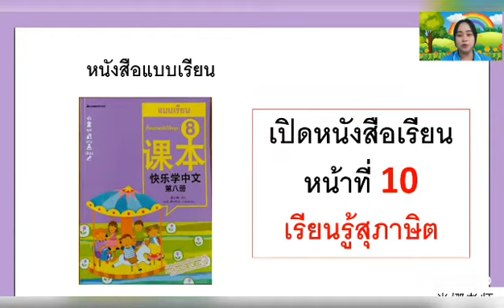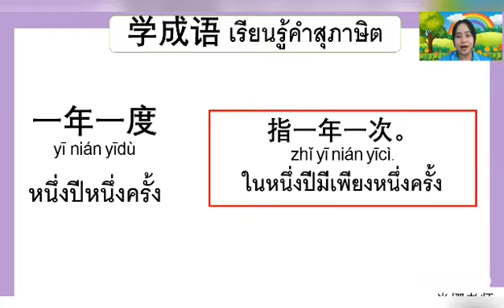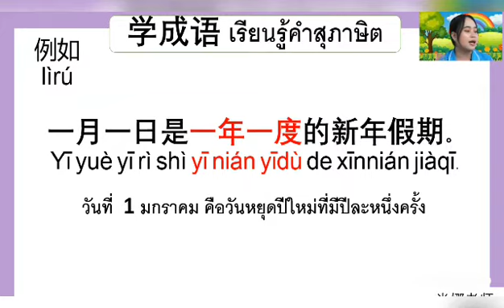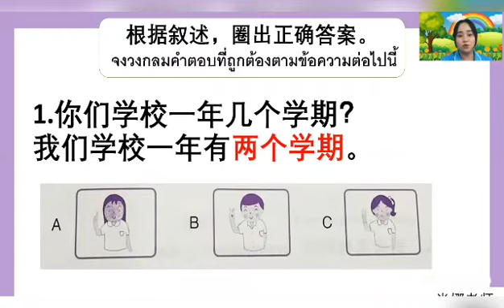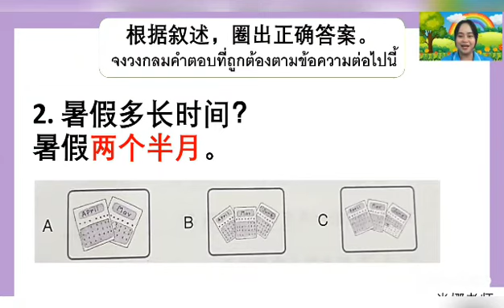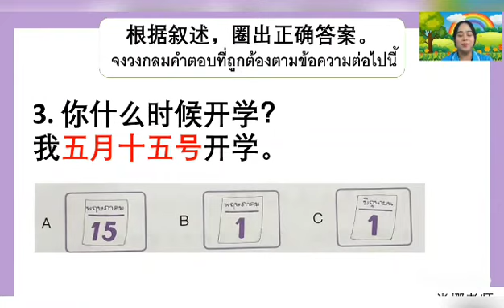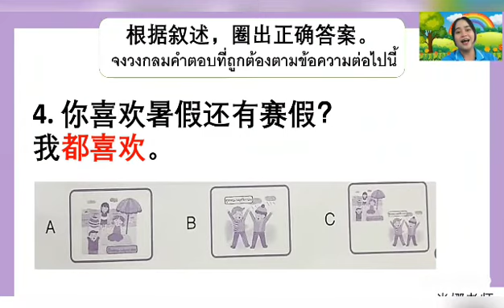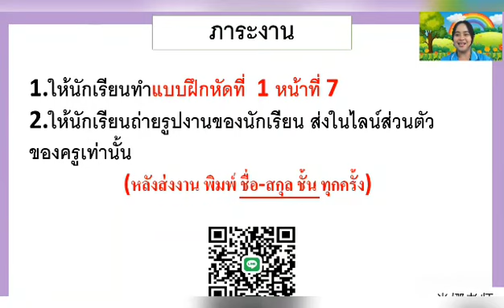วิชาภาษาจีน ชั้น ม.2 เรื่อง ในหนึ่งปีมีสองภาคเรียน ( 16 ก.ย. 2564 )